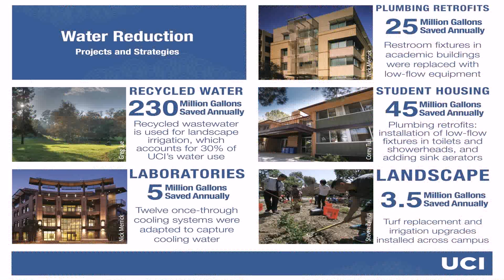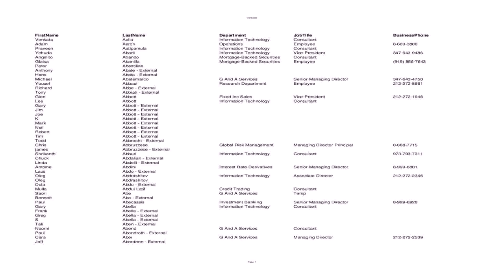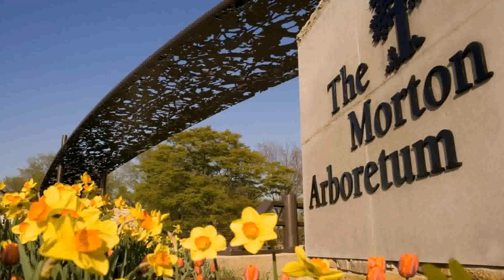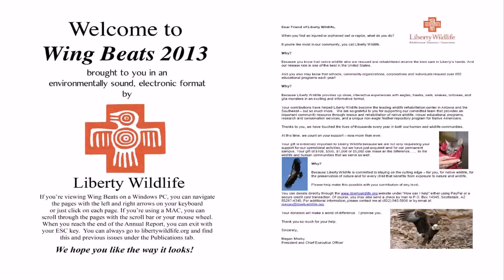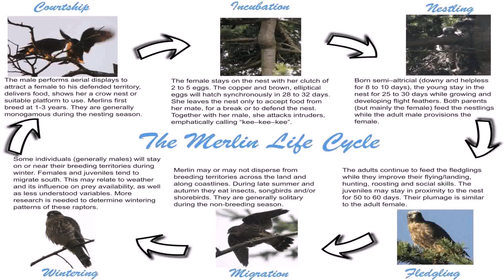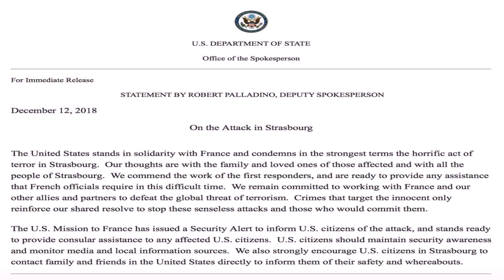Tiny House Nation Staniec Family (see description) (see description)